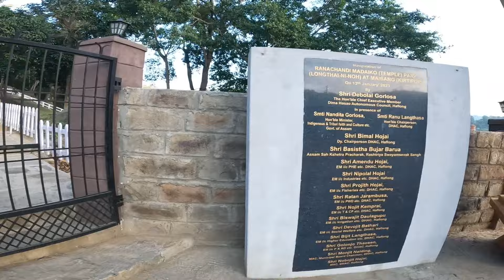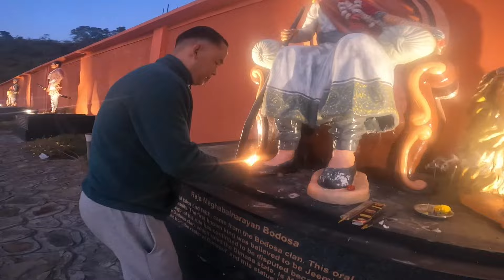Again Visit to Ranachandi Madaikho